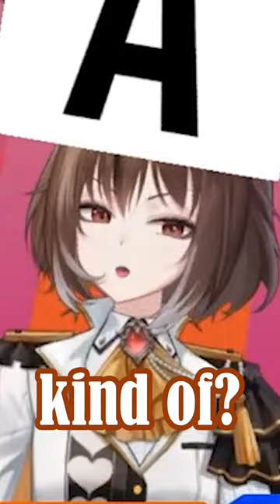VTubers VS Mind Break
1. no discussion of potentially triggering topics (politics, religion, etc.)
2. keep chat in english for moderation purposes
3. be kind, be respectful.
4. no trauma-dumping-- if i can't manage my own mental health how could i, yours?
5. no advertising (whether for self or others)
6. no backseating. periodic tips are allowed. please don't spam and please don't get upset if i don't take your advice!! i just want to have fun with game!